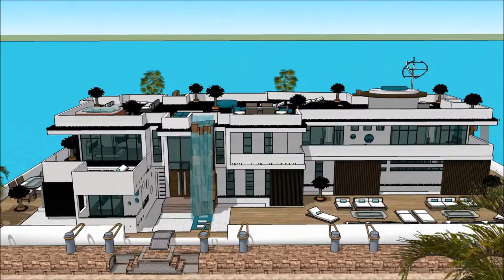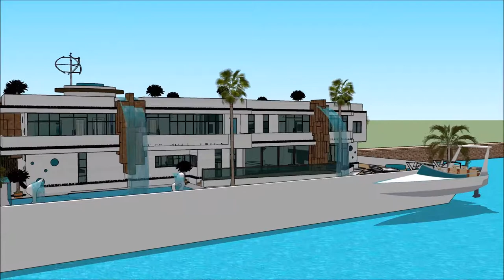nowoczesna willa z basenem karpacz polska villa dentica nowoczesna stomatologia i pracownia protetyc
The floating house villa houseboatzania launching an innovative high-end luxury yacht floating house villa mansion home design potentially as a display of exhibition of nowoczesna willa z basenem karpacz polska villa dentica nowoczesna stomatologia i pracownia protetyc.

The collection of the Floating house villa houseboatzania concept nowoczesna willa z basenem karpacz polska villa dentica nowoczesna stomatologia i pracownia protetyc consists of high luxury and architectural art pieces in minimalism combined with living on the waterfront of the harbour.

The floating house villa mansion yacht design has the basis to sustain living with high standards and contemporary structural nowoczesna willa z basenem karpacz polska villa dentica nowoczesna stomatologia i pracownia protetyc with numerous of prospects for excessive living and celebrating the desire of life worldwide: